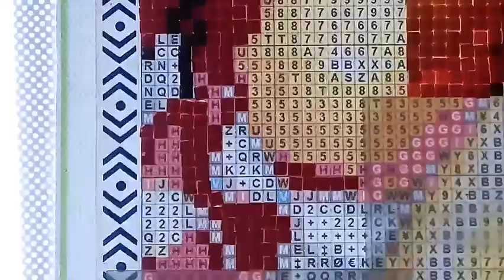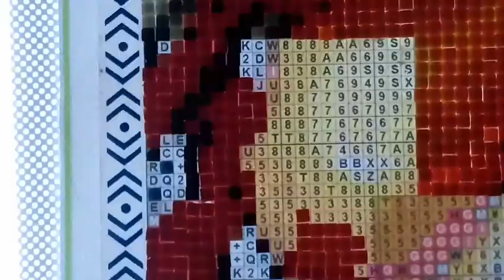TELA BATATUDA PARTE 3 PINTURA DIAMANTE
E vamos continuar a tela da batatuda!